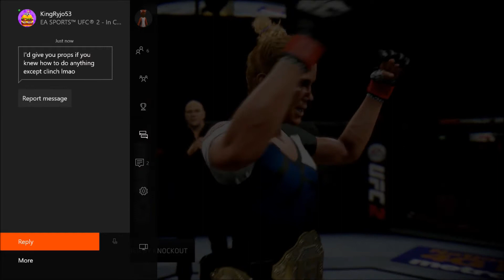Let's Battle!!! (UFC 2) (Ranked Championship)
1: The Five Guys (Mystiical Meanings with the Kitsune)"

In this video, I compete for the top contender championship spot.

Skype: MistytheFox

Astro A40

This video contains the song Wolves by Kanye West ft. Vic Mensa & Sia. All respected rights and funds go to the artist. I'm a huge fan of these artist and respect all of their work.